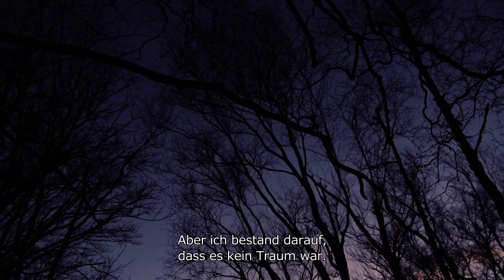TRAILER - While the Green Grass Grows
Ein filmisches Tagebuch, in dem Peter Mettler mit seiner einzigartigen filmischen Handschrift dem Lauf der Flüsse und des Lebens folgt und diese verwebt. Dabei geht es auch um die Tragweite des Todes seiner eigenen Eltern und die Frage, wie es mit uns allen weitergeht – sowohl auf persönlicher als auch auf globaler Ebene.

Ein Film von Peter Mettler
Produktionsjahr : 2023